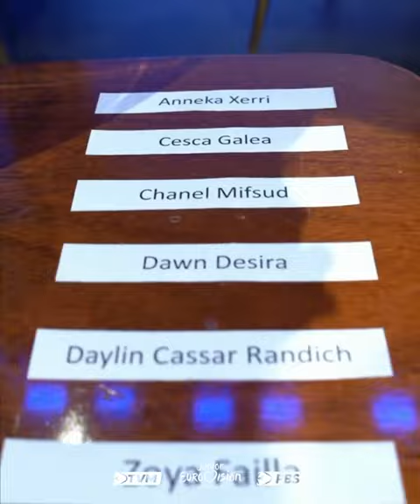🇲🇹 The draw for the Malta Junior Eurovision Song Contest 2023 semi-finals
***First semi-final*** (July 22)

Emilie Vella

Mia Lanzon

Point Blank

Keira Farrugia

Emma Farrugia

Isis Jade Miller

Aaliyah Grech

Dawn Desira

Geneve Dimech

Shyann Cutajar

Ella Seychell Navarro

Cesca Galea

***Second semi-final*** (July 29)

Anneka Xerri

Naomi Camilleri

Krista Chircop

Zoya Failla

Maria Curmi

Chanel Mifsud

Kaylyn Mallia

Yulan Law

Daylin Cassar Randich

Jade Schembri

Marcus Mifsud

Andrea Camilleri